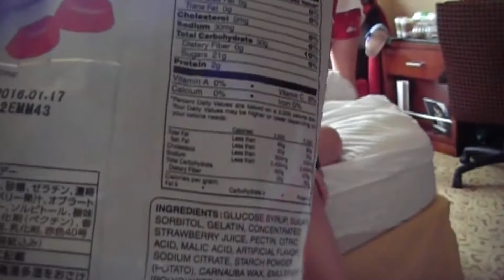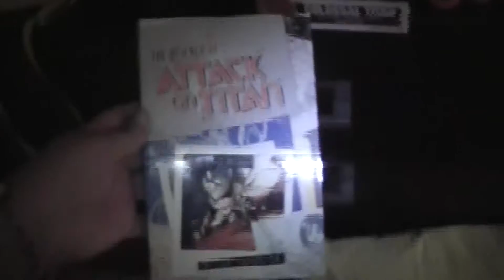AnimeIowa 2015 Day Two {Con Vlog}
Day two of this weeb stuff

Indulging: Idol Syndrome - Gumi & Mayu

Vine: Whiskycow